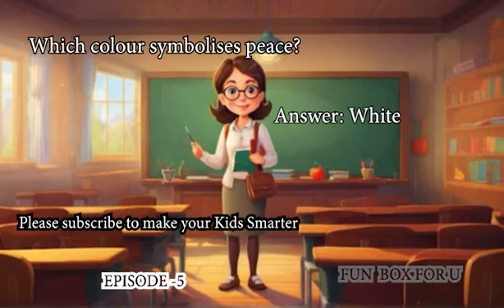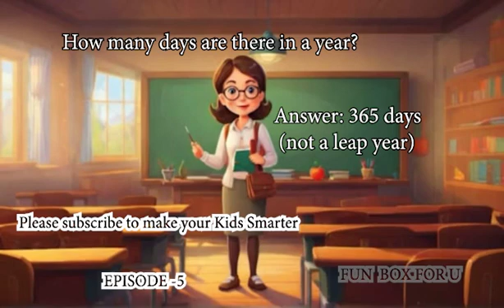Simple GK for Kids Episode 5 (Make your Kids Smarter)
01.Name the National Reptile of India?

Answer : King Cobra

02.What is the capital of India?

Answer: New Delhi
03.How many continents are there in the world?

Answer: 7 continents

04.Name the biggest continent in the world?

Answer: Asia

5.Name the primary colours?

Answer: Red, Yellow, and Blue

06. Which is the smallest month of the year?

Answer: February

07. Name the house made of ice?

Answer: Igloo

08. Which colour symbolises peace?

Answer: White

09. Name the largest mammal?

Answer: Blue Whale

10. Name the largest planet of our Solar System?

Answer: Jupiter

11. How many days are there in a year?

Answer: 365 days (not a leap year)